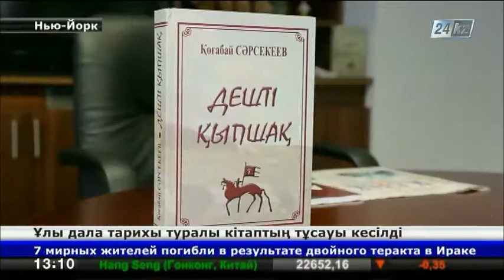Дарқан дала тарихы АҚШ жұртшылығының ерекше қызығушылығын тудырды